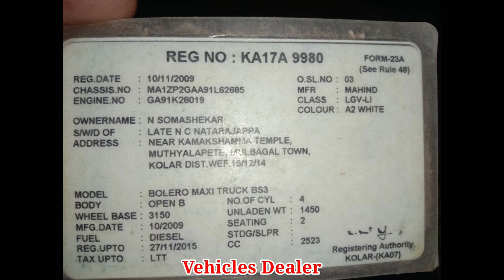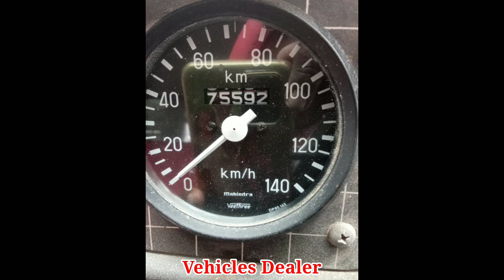Mahindra Maxxi Truck / ಮಾರಾಟಕ್ಕಿದೆ / ಓನರ್ ನಂಬರ್..sold out